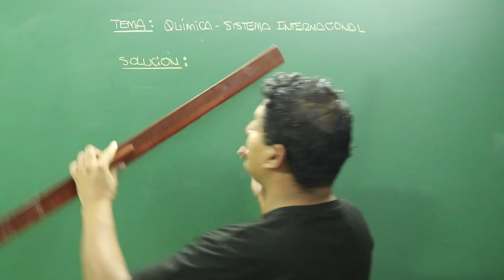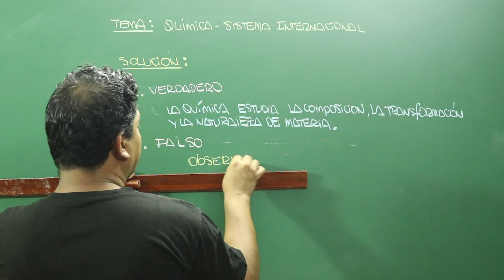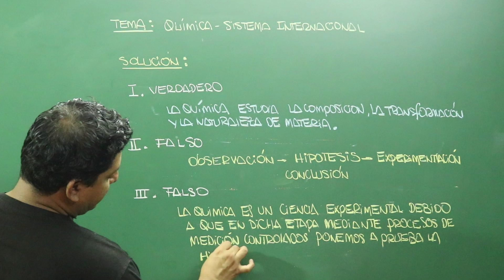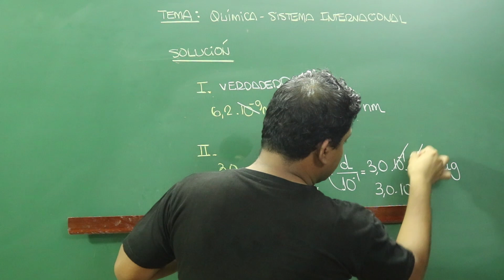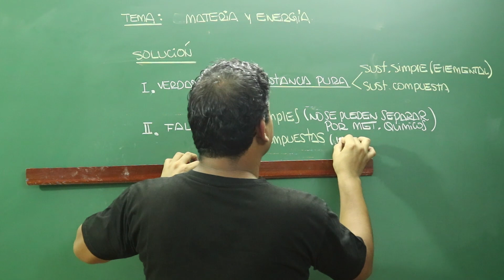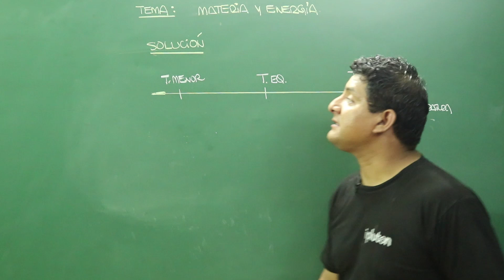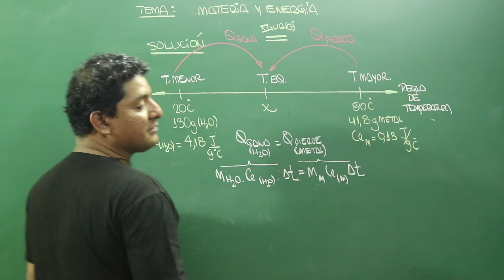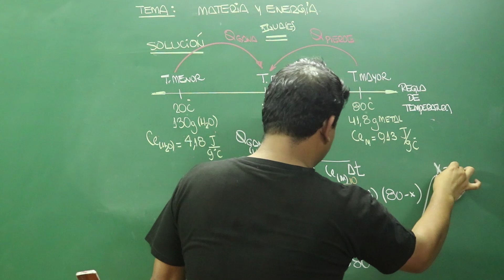[1/50] Repaso DECO [Química] (San Marcos, UNSA, UNA)